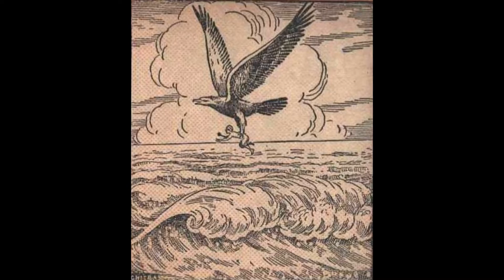Vichitra Kavalalu | Part 18 | Chandamama Kathalu | HeSiri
Vichitra Kavalalu is a story of two triplets (3 princess and 3 Men).
This story is published in Chandamama book a long back.

"Every day a 10-12 minute of this story will be released between 10-11AM"

This is a very interesting story which everyone will like it for sure.
Please listen & make your kids listen.

Note: Kids under 18 yrs age will be watching this video. So, please do not comment any bad words.

Hemanth Kumar k.